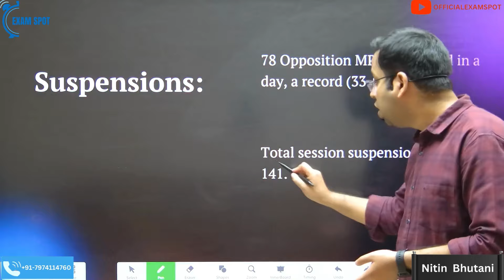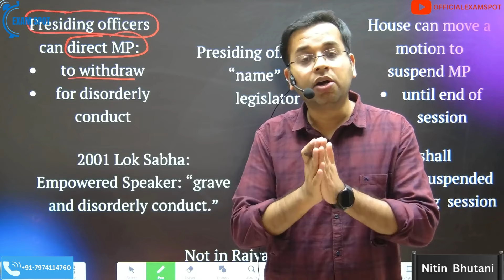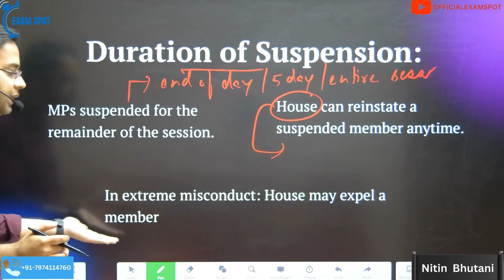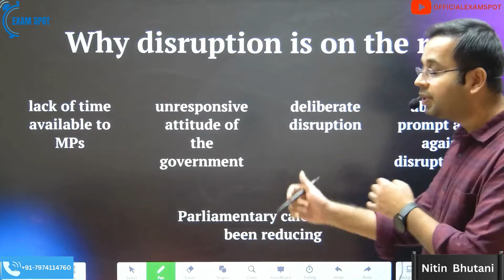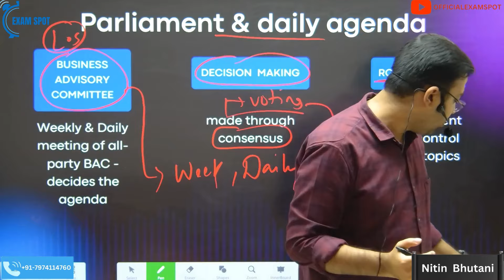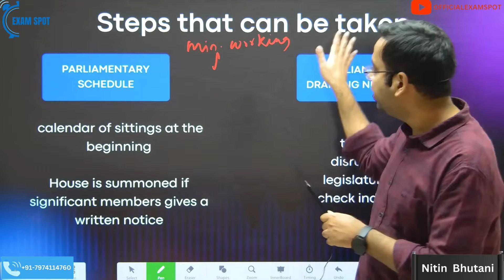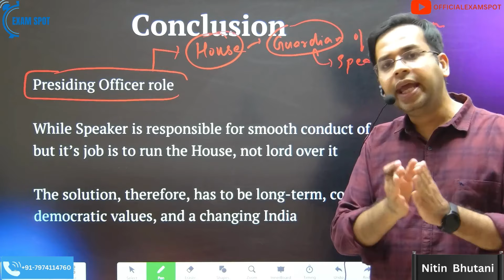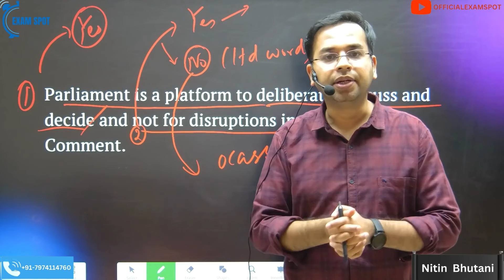78 MPs suspended: Understanding suspension & Parliamentary disruption | Daily SCAN 19 December (2)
In a historic move, 78 Opposition MPs, mainly from the INDIA group, faced suspension in a single day during the Winter Session. Discover the reasons behind this record-breaking decision and the intense parliamentary disruptions. Congress leader Jairam Ramesh calls it 'the murder of democracy,' while Piyush Goyal defends it as a response to Congress' 'rude behavior.' Understand the rules, procedures, and consequences of MP suspensions, raising questions about the delicate balance of power in Parliament.